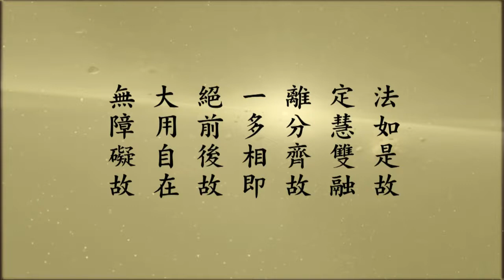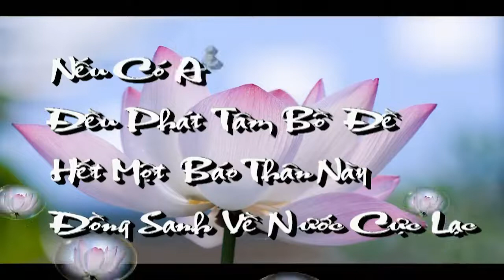Tập 89/108: Tu Hoa Nghiêm Áo Chỉ Vọng Tận Hoàn Nguyên Quán - Tịnh Không Lão Pháp Sư